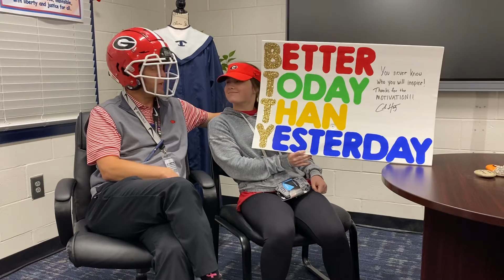Red Ribbon Week makes us BTTY. Wearing Red on Tuesday.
BTTY